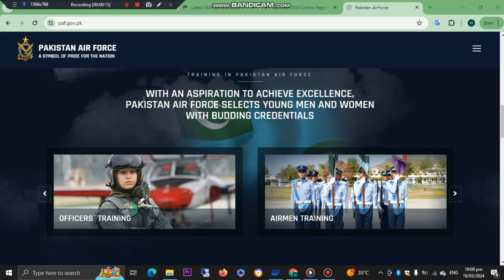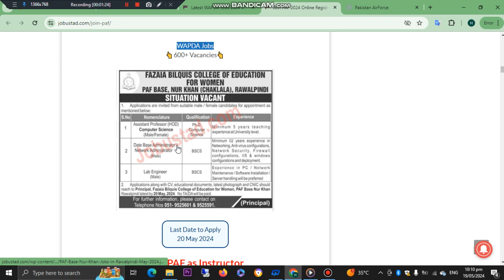Latest PAK AIR FORCE Govt Jobs May 2024–New Government Jobs in Pakistan–Jobs in Pakistan today 2024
Latest PAK AIR FORCE Govt JOBS 2024 – New Government Jobs in Pakistan –Jobs in Pakistan today–Govt Vacancies